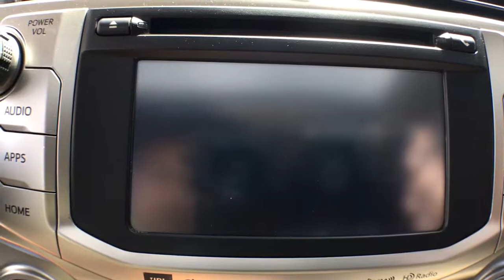2016 Toyota 4Runner Fort Myers FL U16573A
Blizzard Pearl Used 2016 Toyota 4Runner available in Fort Meyers, Florida at Dixie Buick, GMC.

NO DEALER FEE Sand Beige w/Leather Seat Trim. 2016 Toyota 4Runner Limited 4.0L V6 SMPI DOHC RWD 5-Speed Automatic with Overdrive Super WhitebrbrRecent Arrival!brbrWe have been serving the community since 1934! We have a well trained award winning sales and service team ready to make your experience a great one! Well stocked inventory of both New and quality Preowned Cars Trucks and SUVs Certified Technicians in an up to date service facility We know your time is valuable. We are sure you will find our site a fast and convenient way to research and find a vehicle thats right for you.